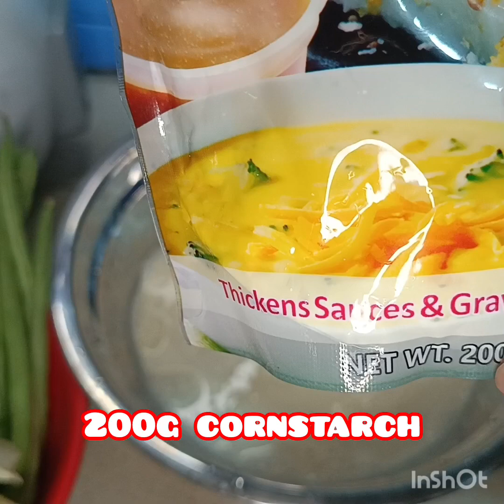Creamy Maja Blanca